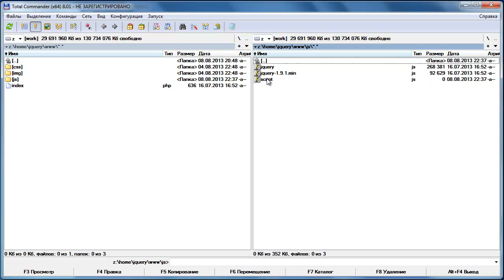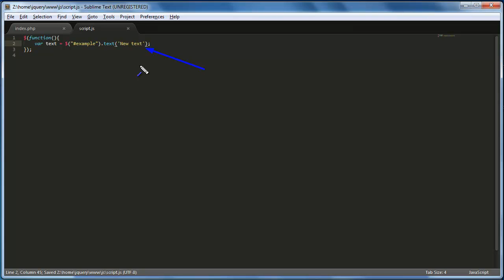Изучаем jQuery. Метод text()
Метод jQuery text. Это демонстрационное видео к статье